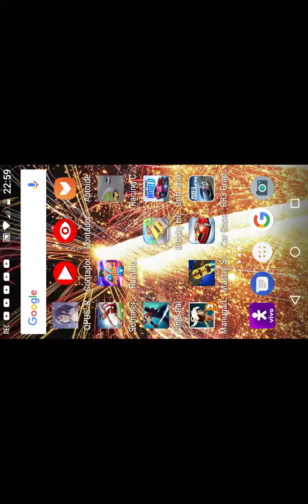BLOCKY HIGHWAY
Download do jogo:

Meu canal secundário:

Canal da minha prima:

Canal do channinho:

Pagina da banda vinil para K7 no Facebook:

Você quer ser divulgado no meu canal ? é só você comentar eu quero ser divulgado